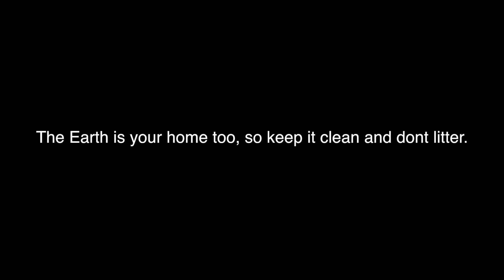PSA Respect the Enviorment